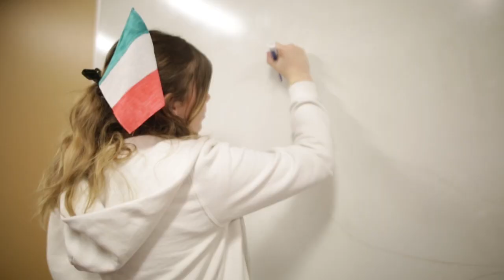La Entrevista - a short film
This is, yet another, short film assignment. We were supposed to pick a person and do a document-style interview with them. I chose to do a mockumentary instead, but same difference :)

TW: This film contains WWII imagery that may be sensitive to some viewers.

CREDITS
Director
- Deanna Rubach

Editor
- Deanna Rubach

Screenplay
- Deanna Rubach

Natalie Smith
- Natalie Warner

Ruthie Johnson
- Ruthie Elliott

Anonymous
- Jacob Rivera

Crew
- Deanna Rubach
- Natalie Warner
- Ruthie Elliott

Music
Latin Summer
by William_King